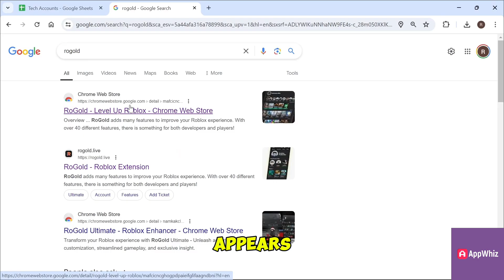How to See When Someone Was Last Online on Roblox (Easy Method)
Want to know when someone was last online on Roblox? In this guide, I’ll show you a simple and safe way to check a friend’s last online status on Roblox using a free browser extension.

Roblox doesn’t clearly show last activity by default, but with this method, you can easily see when a user was last online, directly from their Roblox profile.

🎮 What you’ll learn in this video:
How to see last online status on Roblox
Check when a Roblox friend was last active
Install a safe Roblox browser extension
View last seen activity on Roblox profiles

This method works on most browsers (Chrome, Edge, Brave, etc.) and is quick to set up. Perfect if you’re trying to see whether a friend is active or recently online.

⏱️Chapters

00:00 – Can You See Last Online on Roblox?
00:10 – Download the Roblox Last Online Extension
00:30 – Install the Extension on Your Browser
00:50 – Check a Friend’s Last Online Status